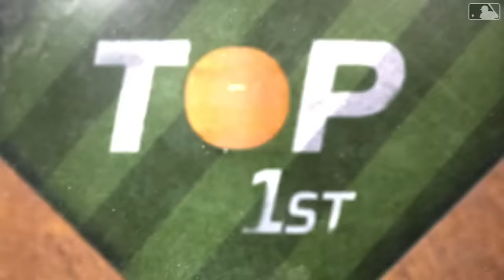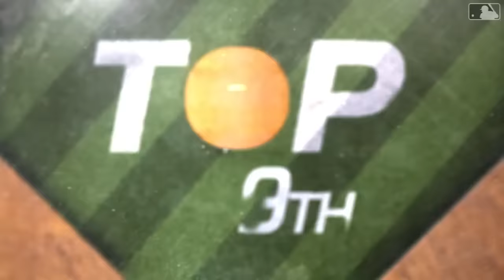Rangers vs. Mets Game Highlights (8/28/23) | MLB Highlights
Rangers vs. Mets full game highlights from 8/28/23